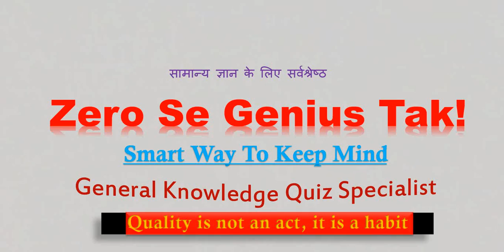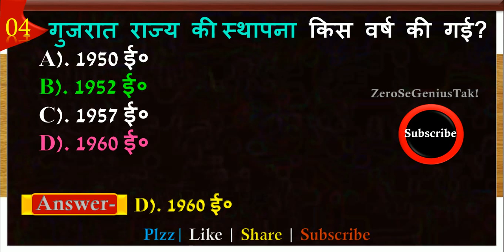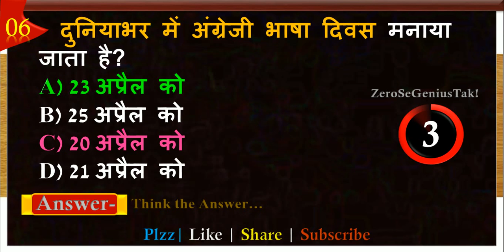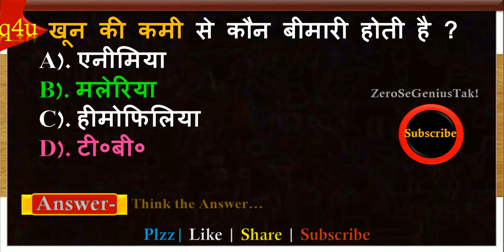Gk 2020 | General knowledge 2020 | gk question and answer for competitive exams | ssc gd